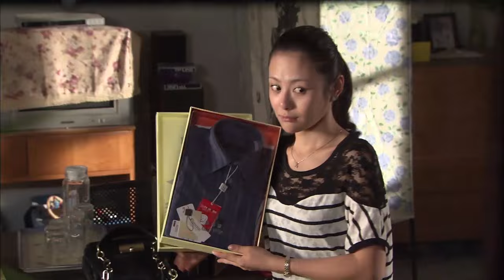【EngSub】指夫为婚 EP21｜白领吴谨言失恋后一个人买醉，关键时刻被总裁王凯解救，对他一眼定情要扯证结婚！（吴谨言/王凯）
点击右下角菜单上的“设置”选择字幕语言❤️点击右下菜单“抄送或设置”选择字幕语言❤️